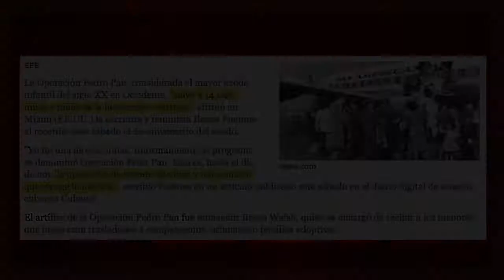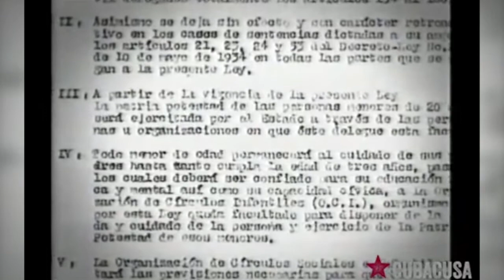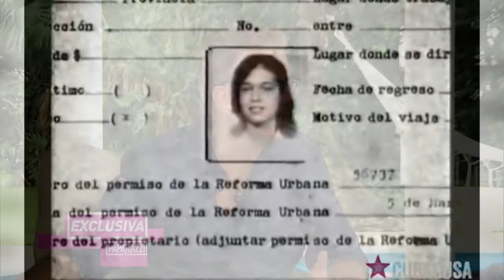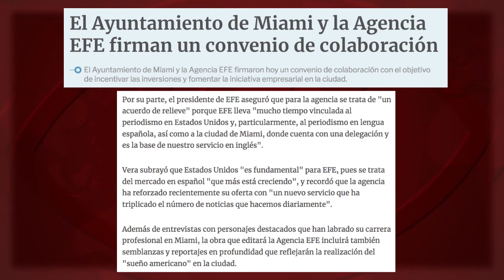La agencia EFE ensalza la primer gran fake new contra Cuba: la Operación Peter Pan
La versión edulcorada, desde Miami, ensalza a los Peter Pan “triunfadores”, como el cantante Willy Chirino. Mientras silencia a quienes denunciaron, como víctimas, aquella tenebrosa operación, y dedicaron su vida a construir puentes entre Cuba y EEUU. Uno de ellos, Carlos Muñiz Varela, fue asesinado a balazos por organizar viajes a la Isla.